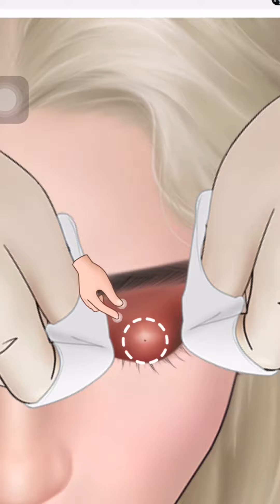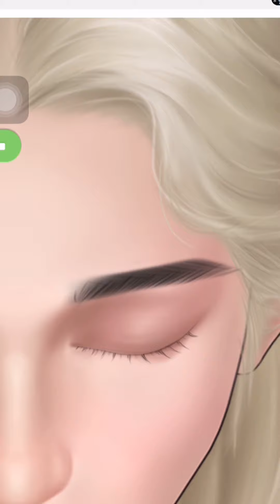Girl eye full clean Make her face beautiful